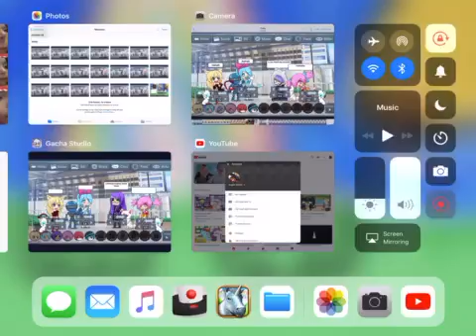Human (gacha studio) /music